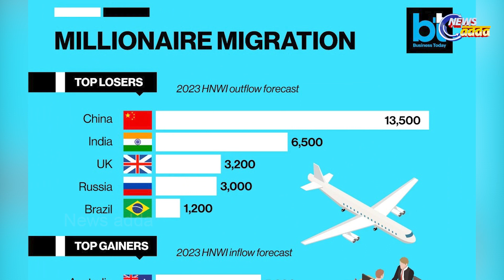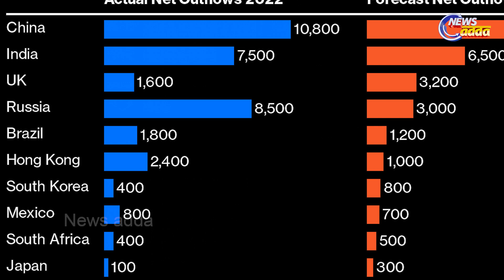Due To Increase OF Tax Rate, This year, 6,500 rich people may leave India !